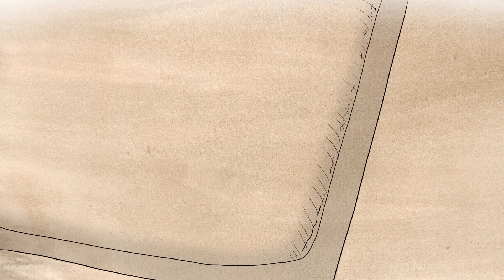B3CA SAULNIER HENRI FILM DE FIN DE CYCLE